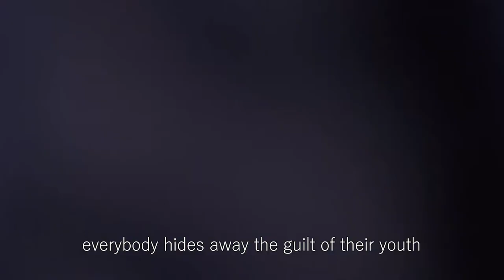MOONLIGHT (2007) - FOREVER AND EVER AMEN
TV SERIES: MOONLIGHT SEASON 1 (2007)
SONG: FOREVER AND EVER AMEN BY 8MM